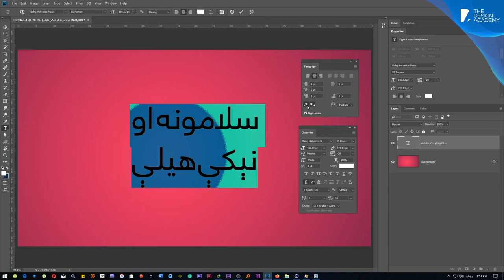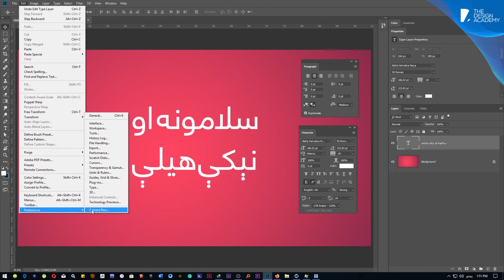Write Arabic, Persian, Urdo in Photoshop? په فوټوشاپ کې پښتو څنګه ولیکو؟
A very short and useful tutorial to type Pashto, Arabic, Dari or Urdu text in Adobe Photoshop.
Thanks

په فوټوشاپ کې پښتو څنګه ولیکو؟